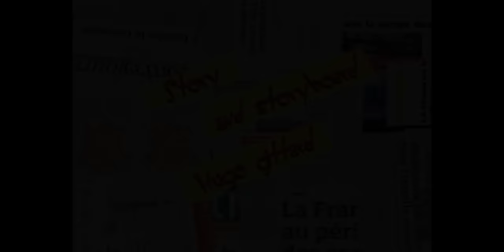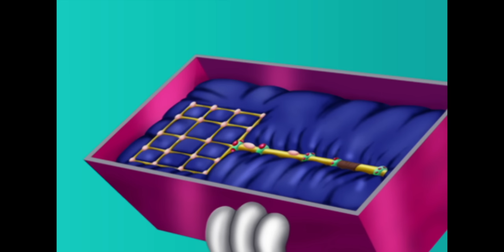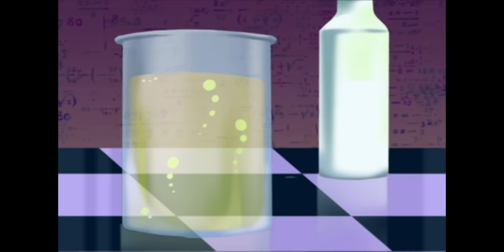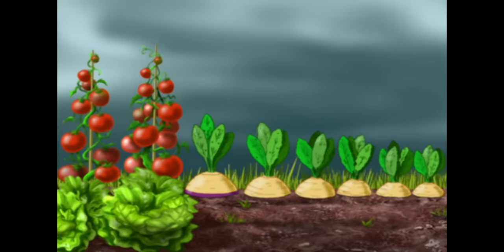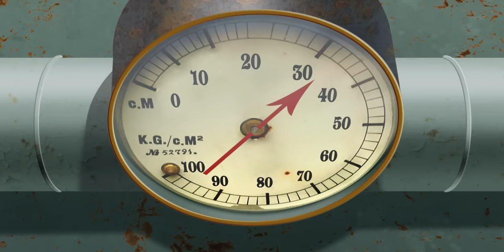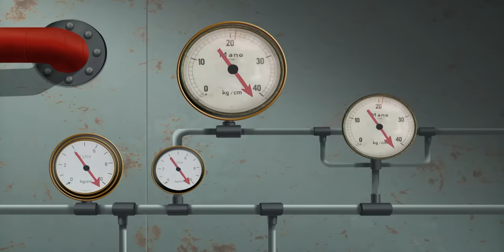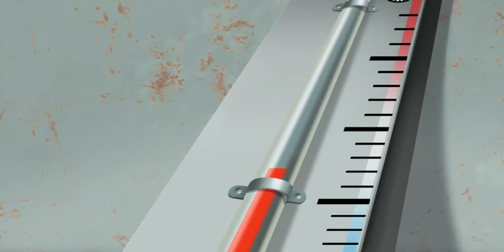हिंदी Oggy and the Cockroaches 😭 सबसे ख़राब छुट्टियाँ Hindi Cartoons for Kids